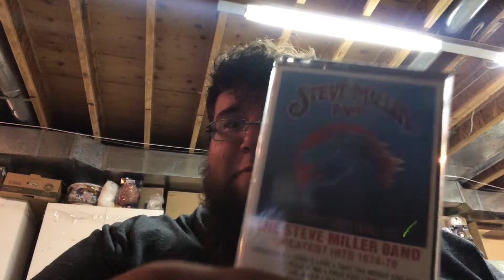650!!!! Giveaway on Sunday!!! SDCC day recap